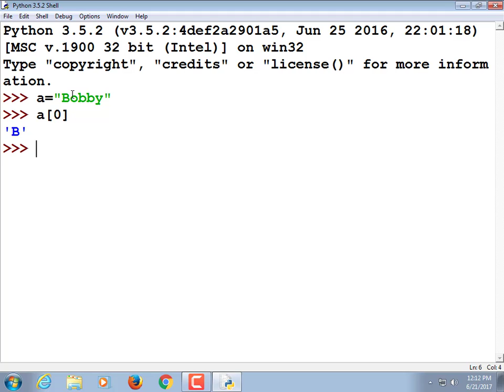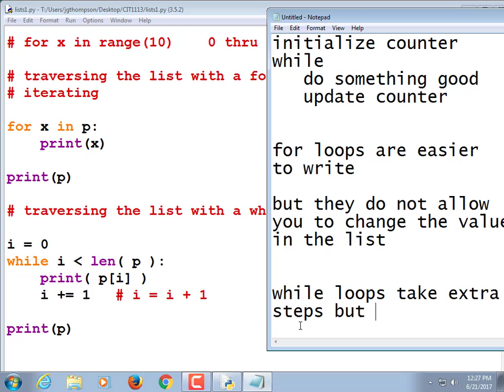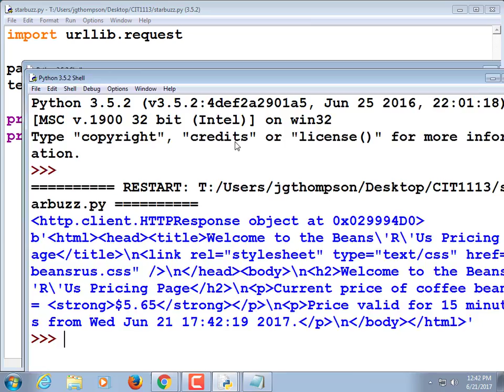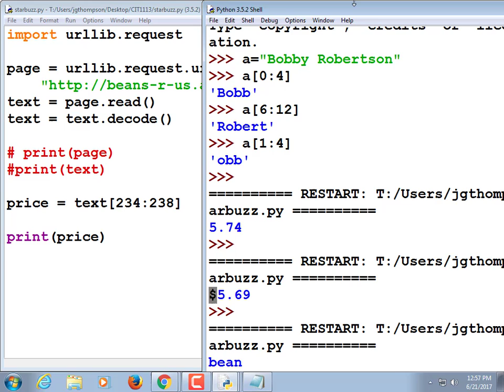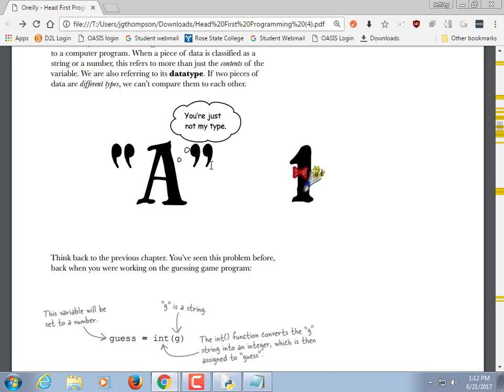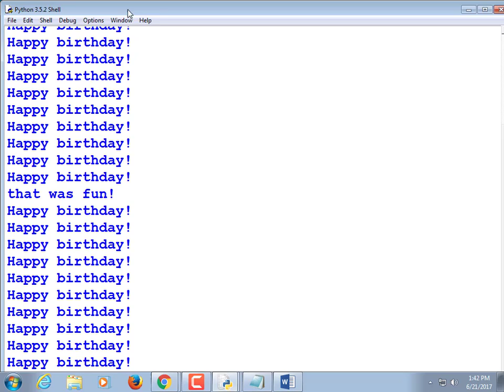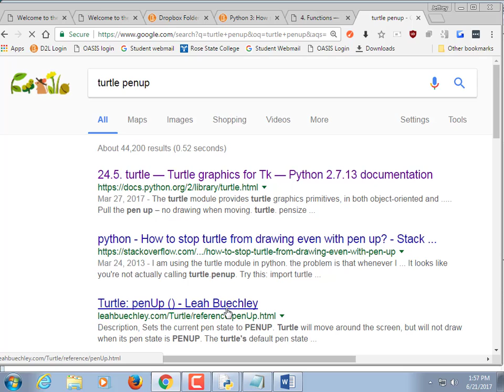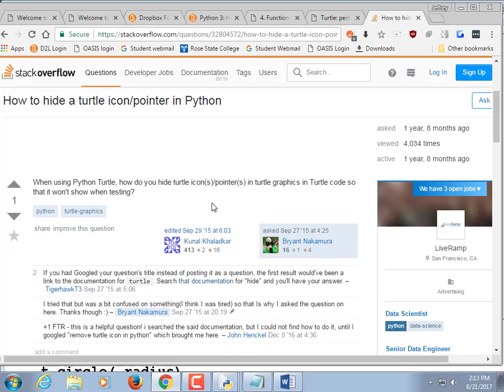CIT1113.5103 June 21 2017